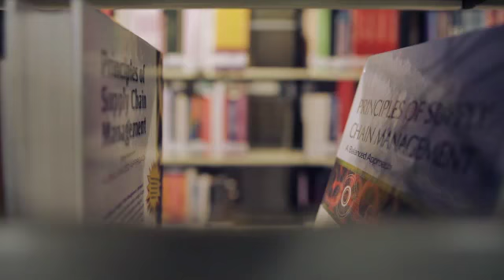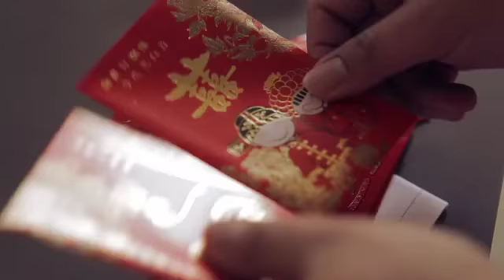mitchelle 2nd sample